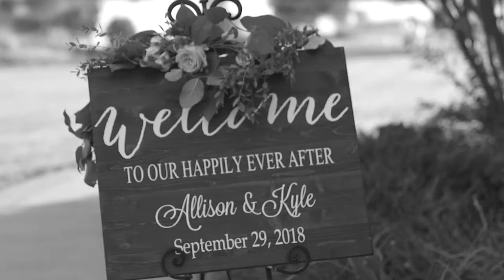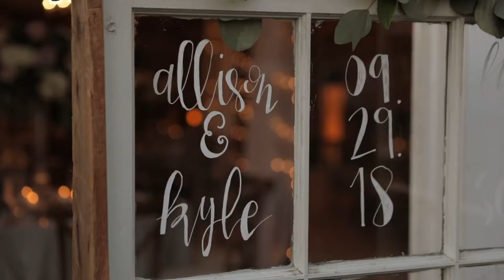Allison & Kyle Cinematic Wedding Film 2018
Congratulations to Allison & Kyle! A beautiful wedding for a beautiful couple! Thank you for the opportunity to capture your special day. Check out their video!